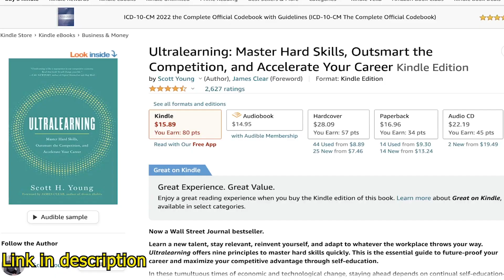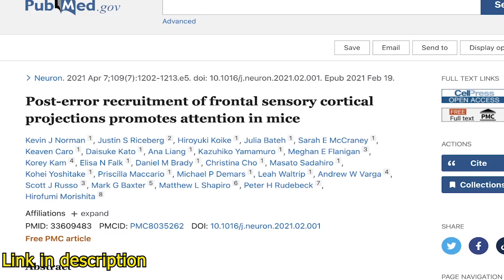My Plan for Learning the Fastest Way Possible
A 30-day challenge where both you and I will test out how to learn skills the fastest way possible

RESOURCES MENTIONED:

Ultralearning: Master Hard Skills, Outsmart the Competition, and Accelerate Your Career

Post-error recruitment of frontal sensory cortical projections promotes attention in mice

MY BOOKS:

The Barbell System - Become Hyperproductive and Thrive in an Unpredictable World

You are the most amazing human being alive! Remember this every day!